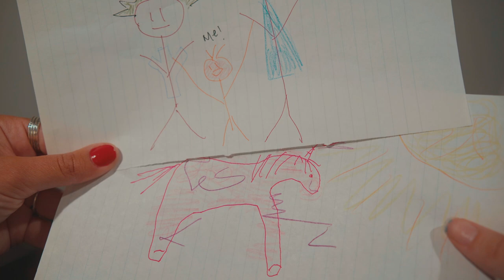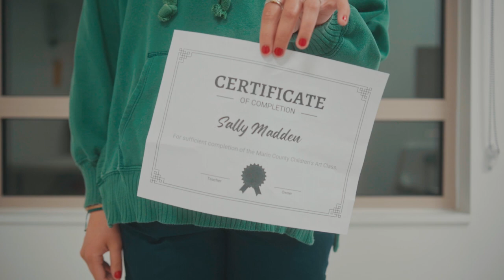SCRATCH THAT | Short Film in a Day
The Sunk Cost Fallacy. With a twist.

Wrote & finished this micro film in 14 hours for a school project.